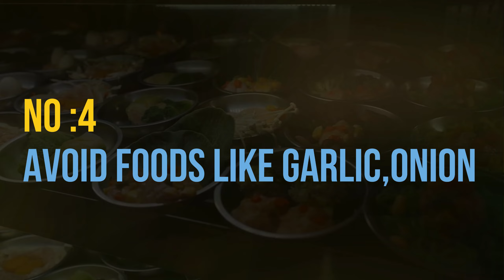HOW TO GET RID OF BAD BREATH |منہ سے بدبو کیسے ختم کریں؟ | Dr Shoaib | THE MEDBROS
Bad breath can be caused by various factors like poor oral hygiene, certain foods, medical conditions, or lifestyle habits. Here are some tips to help get rid of bad breath:

Good Oral Hygiene: Brush your teeth at least twice a day and floss once a day. Don't forget to brush your tongue as bacteria can accumulate there.
Use Mouthwash: Antiseptic mouthwashes can help kill bacteria. Look for alcohol-free ones if you have a sensitive mouth.
Stay Hydrated: Drink plenty of water to keep your mouth moist and wash away food particles and bacteria.
Avoid Certain Foods: Foods like garlic, onions, and strong spices can contribute to bad breath. Limit their intake.
Quit Smoking: Tobacco products cause bad breath and can also irritate gum tissue.
Visit the Dentist Regularly: Regular dental check-ups can identify any oral health issues causing bad breath, such as gum disease.
Chew Sugarless Gum: It can stimulate saliva production, which helps wash away food particles and bacteria.
Clean Dentures or Dental Appliances: If you wear dentures or other dental appliances, clean them thoroughly as per your dentist's instructions.
Consider Your Diet: Adding crunchy fruits and vegetables like apples and carrots can help clean your teeth naturally.
Manage Medical Conditions: Bad breath can sometimes be a symptom of other health issues like acid reflux, diabetes, or sinus infections. Treating these conditions may help alleviate bad breath.
If you've tried these methods and your bad breath persists, it might be a good idea to consult a healthcare professional or dentist to rule out any underlying medical conditions.